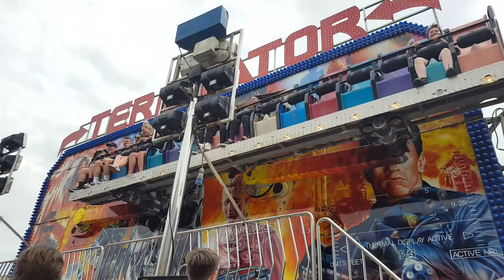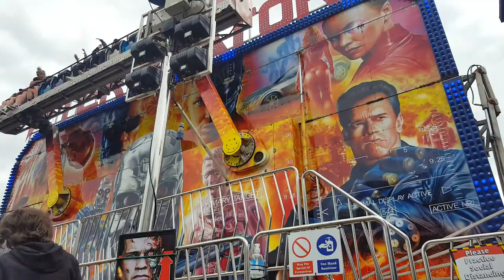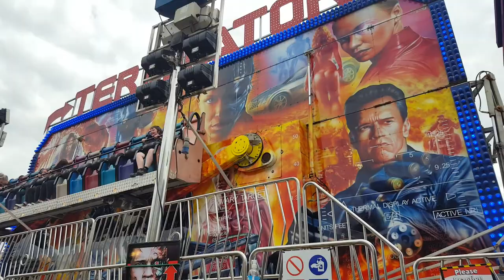Alan Jenkins Terminator Miami at Launceston Prt2 19 June 2021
twisters and Miami's and fairground Rides 2021